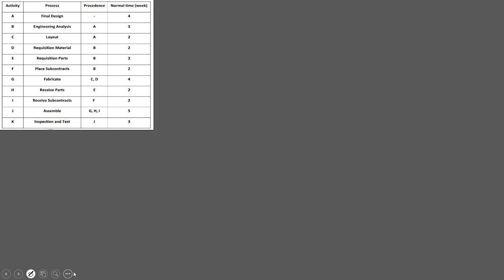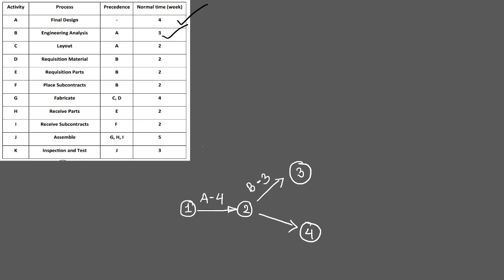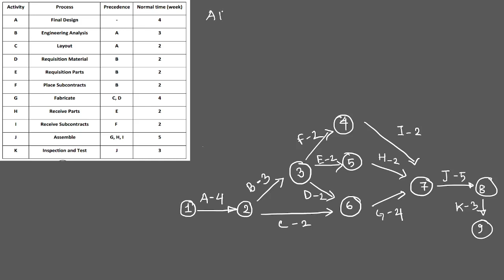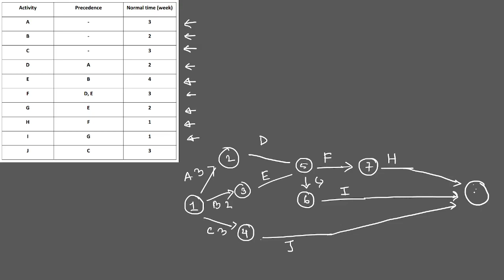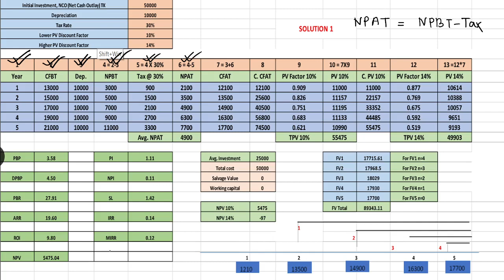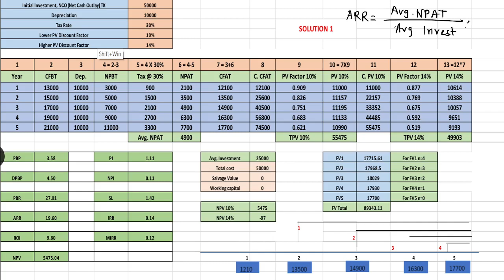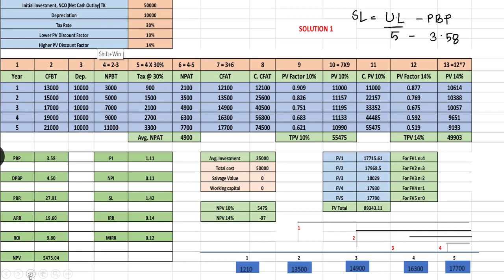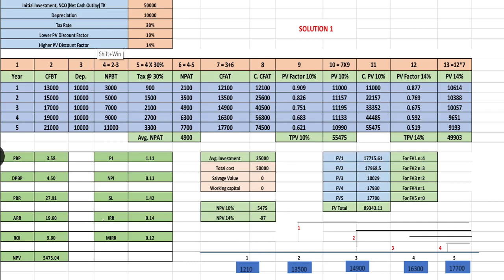Industrial Management (CPM & Budget Math)